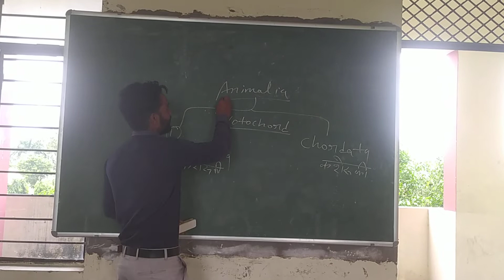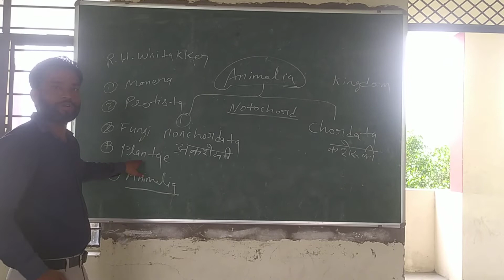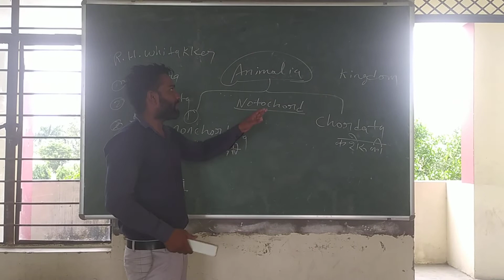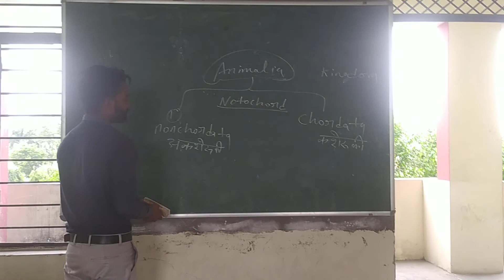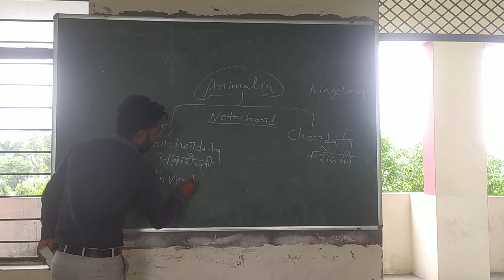Animalia kingdom, Notochord, nonchordata, chordata